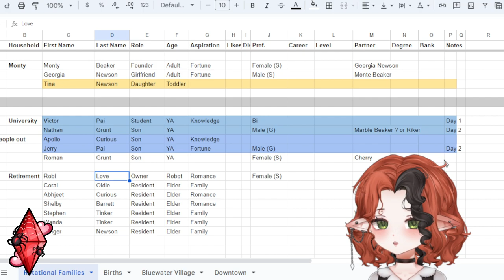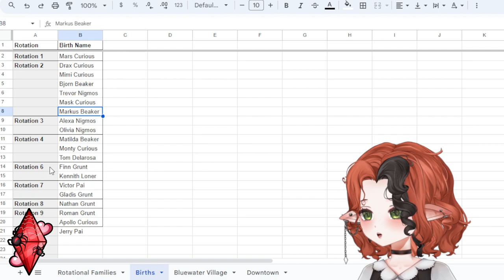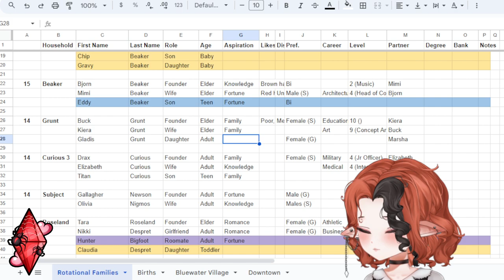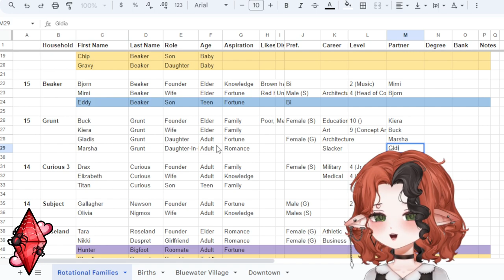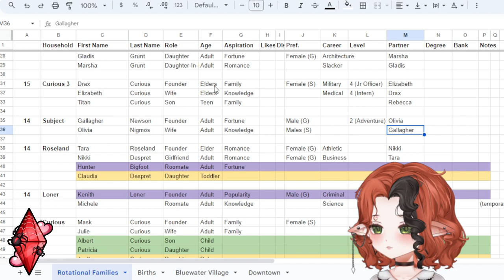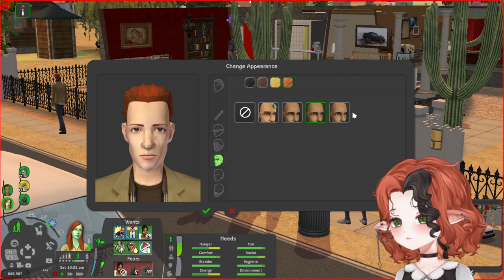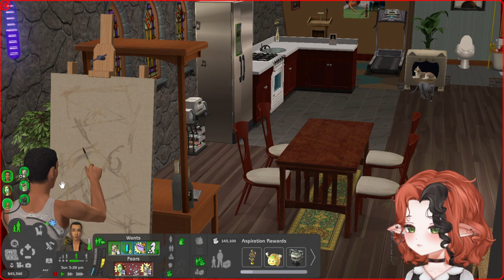Sims 2 Strangetown (#78) & Twitch Affiliate Anniversary!!👽 9/17/23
0:00 Starting Soon & Chatting
4:33 Beaker Family
1:27:32 Buck Grunt
3:29:01 Drax Curious
4:44:05 Olivia & Gallagher